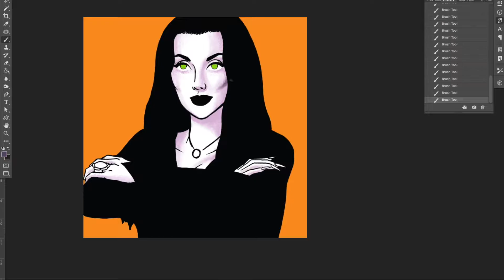Morticia Timelapse Illustration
Mistresses of the Macabre: Part II
Carolyn Jones as Morticia Addams (1964)